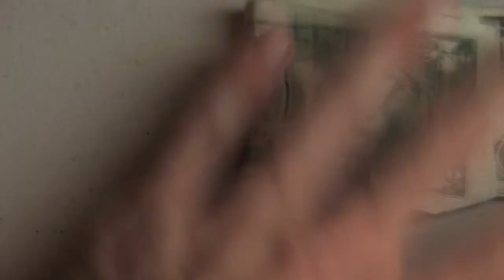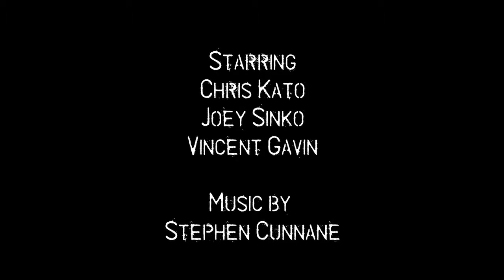Time to Go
A young man finds two prophecies in his cup of coffee - a multi-million dollar lottery ticket, and his apparent death.

Starring

Chris Kato
Joey Sinko
Vincent Gavin

Stephen Cunnane

Planet 3 TV